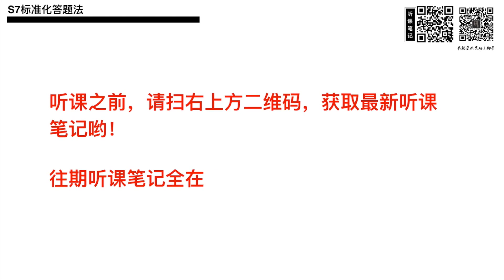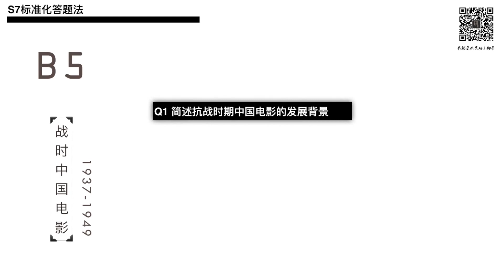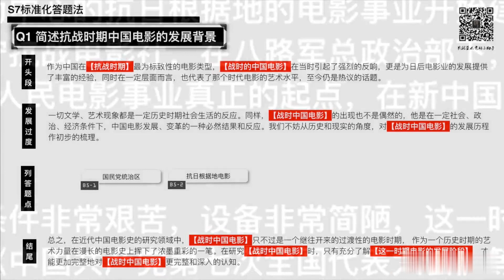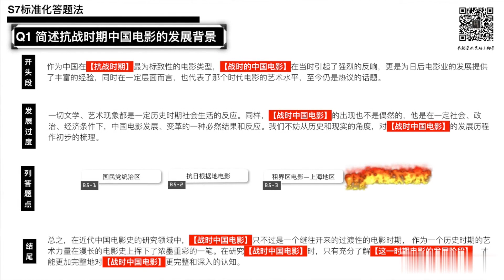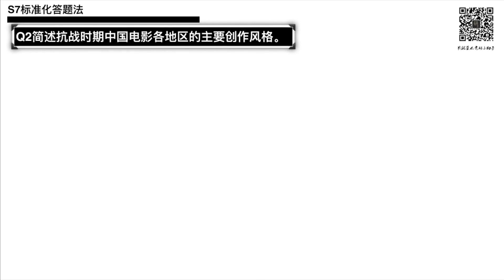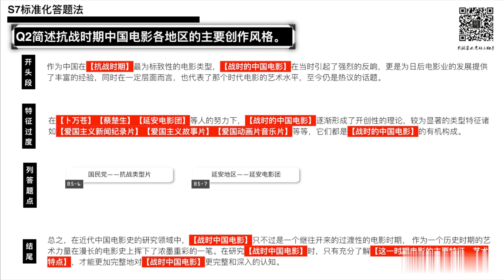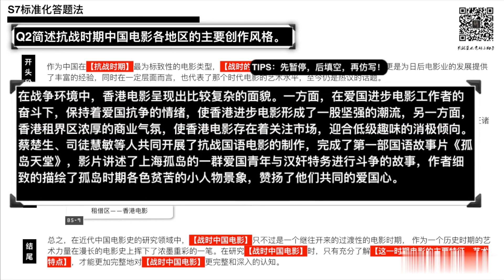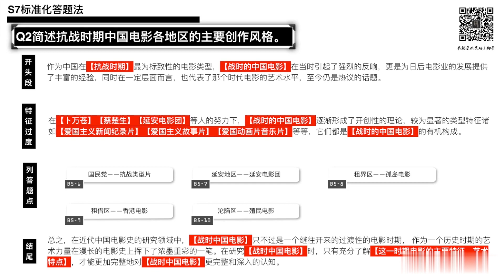【考研】中国电影史丨抗战时期